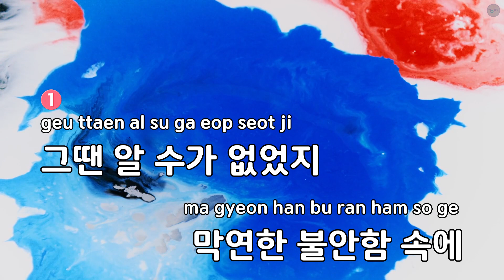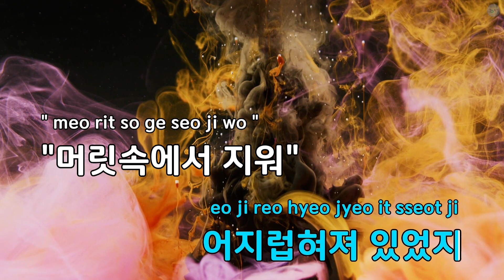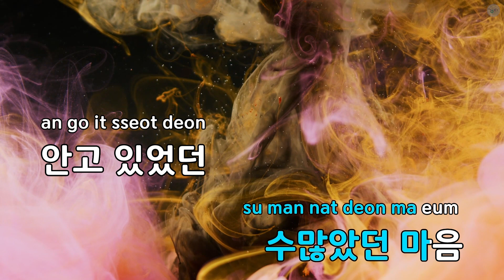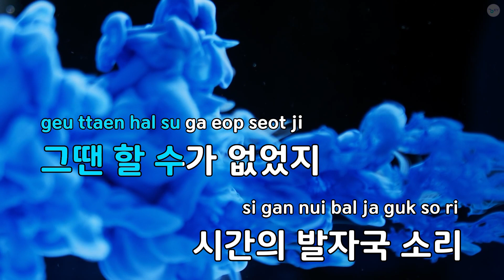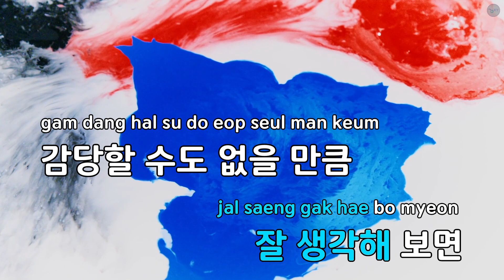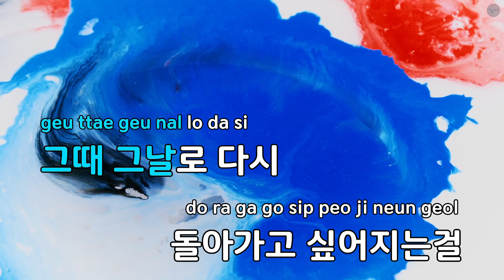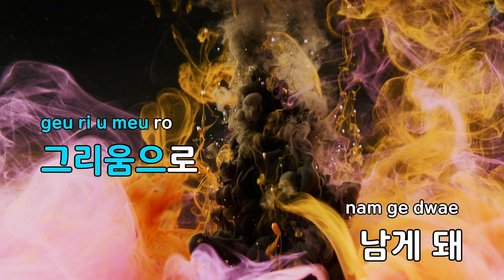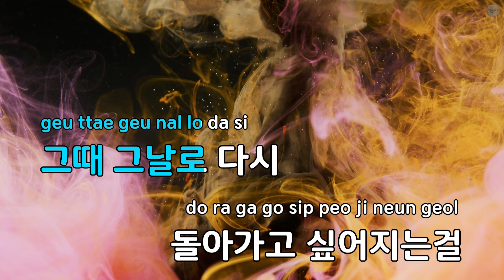In Days Gone By - NELL (KY.87255) / KY KARAOKE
"★ 곡 정보 ★
번호 : 87255
제목 : In Days Gone By
가수 : NELL
작사가 : 김종완
작곡가 : 김종완

Copyrightⓒkeumyoung